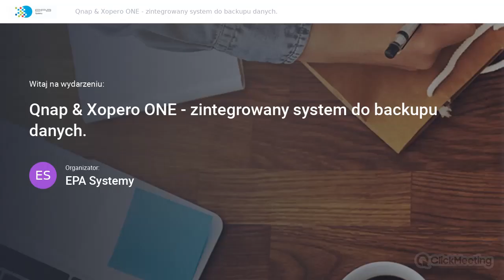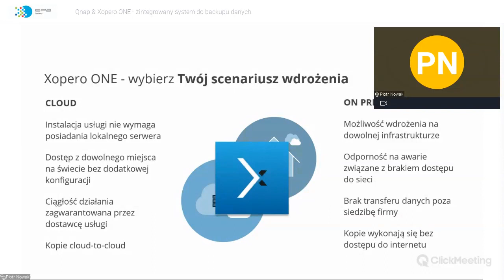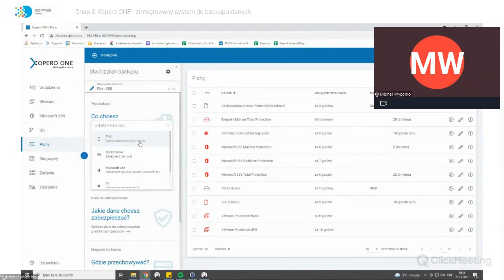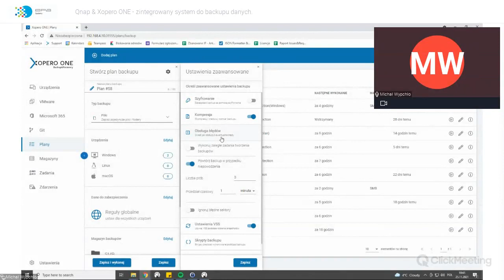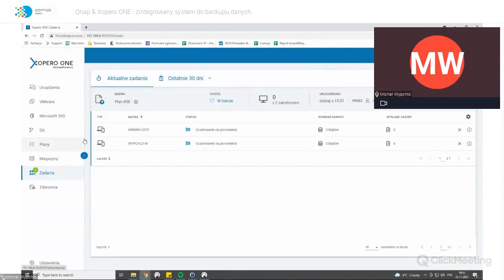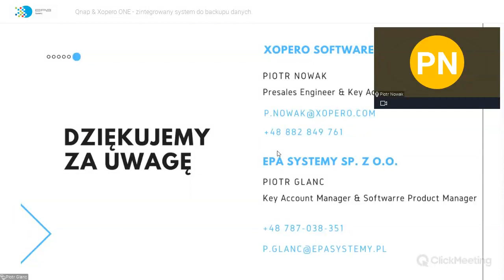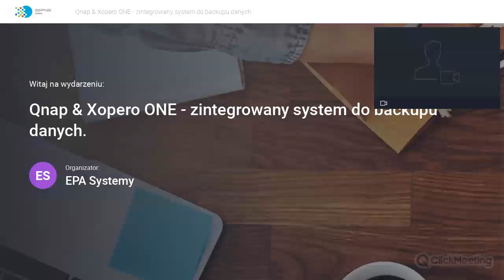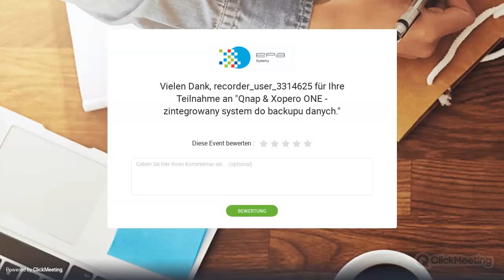Qnap i Xopero ONE - zintegrowany system do backupu danych.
Omówimy podstawowe zagadnienia handlowe dot. Qnap oraz jego wykorzystanie jako idealny storage dla rozwiązania Xopero ONE. Xopero ONE Backup&Recovery to najprostszy program do backupu danych All-in-ONE. Prosty w użyciu backup laptopów i stacji roboczych Windows, Mac, Linux. Chroni  serwery Windows i Linux przed zagrożeniami. Gdziekolwiek chcesz - lokalnie i w chmurze. Kompleksowe zabezpieczenie środowiska VMware - vCenter i samodzielnych hostów ESXi. Automatyczna kopia zapasowa pakietu Office 365 - Exchange, Outlook i OneDrive. Lokalna lub w chmurze.